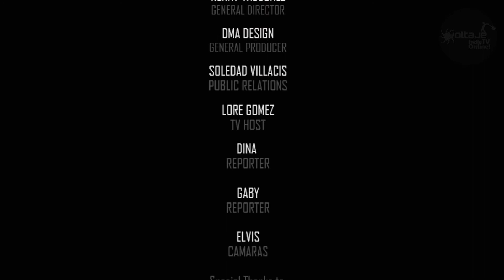🎸💥🔥Pan de Agua - Fiestas de Ambato FFF Reportaje y CONCIERTO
Voltaje TV desde Sur América, reportaje de la fiesta mas grande del Ecuador
Las Fiestas de las Flores y Frutas. Carnaval F.F.F
Entrevista a Voltaje Ceo Founder Henry Vasconez.
 Además en concierto del mes entrevista con la banda PAN de AGUA.